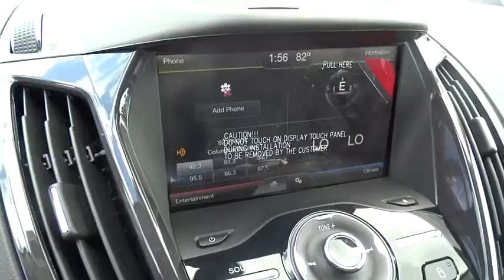2014 Ford Escape Columbus, Lancaster, Central Ohio, Newark, Athens, OH CP14424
2014 Ford Escape 4WD 4dr Titanium - Stock#: CP14424 - VIN#: 1FMCU9J97EUC58272

2840 N. Columbus St.